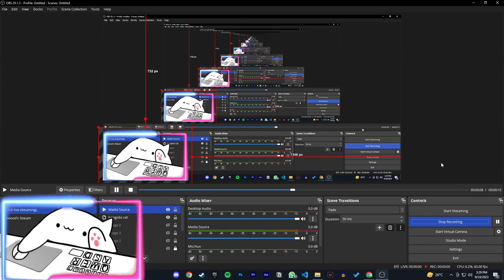I GOT 113 WPM (PERSONAL RECORD) 99% accuracy but with bongo cat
this is literally the dumbest idea ever.